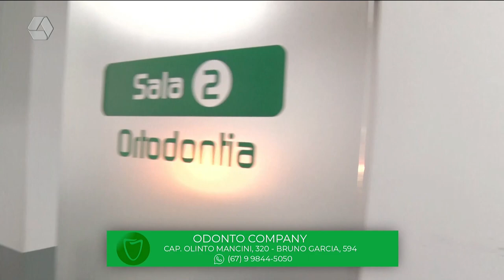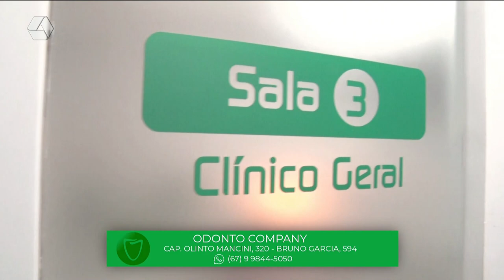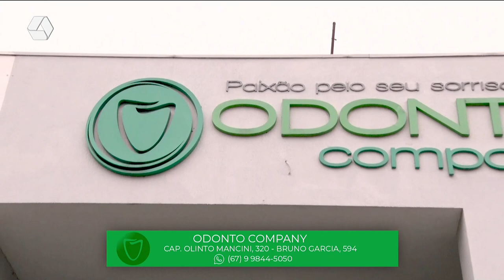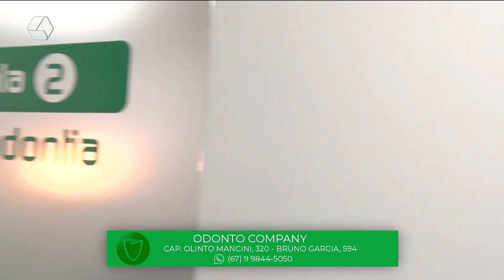TVC Agora 16/09/2022